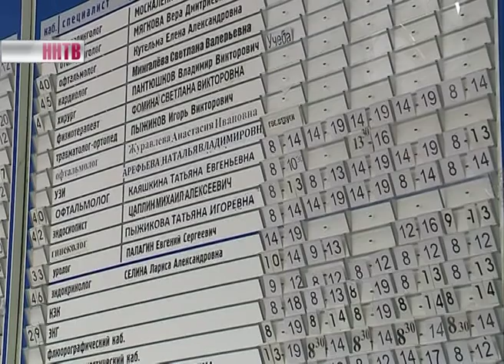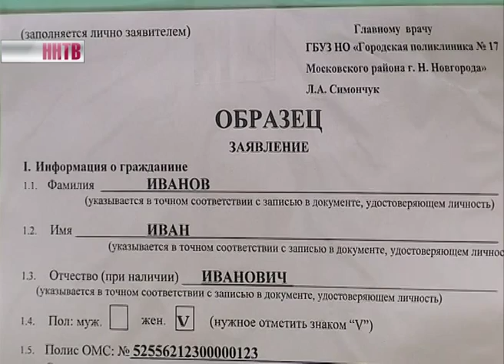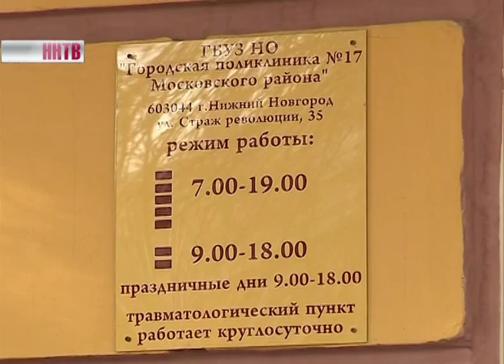Прикрепление к поликлинике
К нам в редакцию позвонила нижегородка, обеспокоенная тем, что теперь россияне должны прикрепиться к определенной поликлинике. Причем, в кратчайшие сроки. Она задала вопрос, сможет ли она получать медицинскую помощь в других больницах, и для чего это прикрепление вообще нужно.